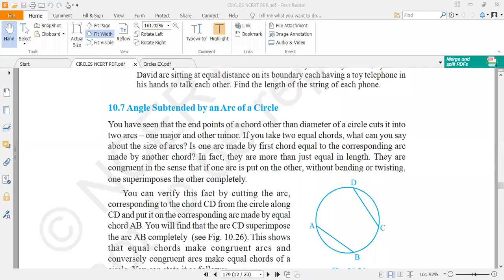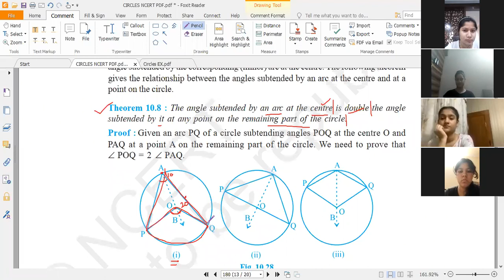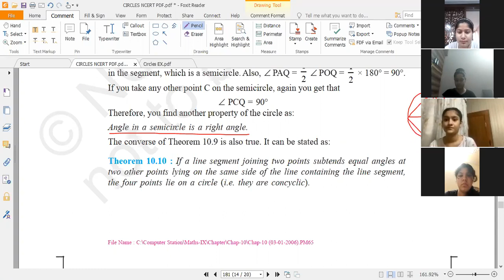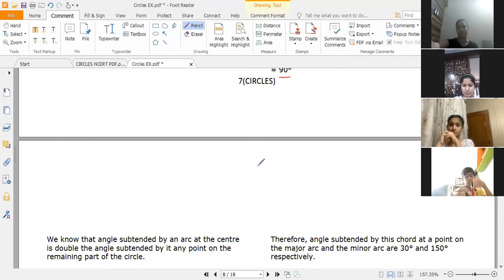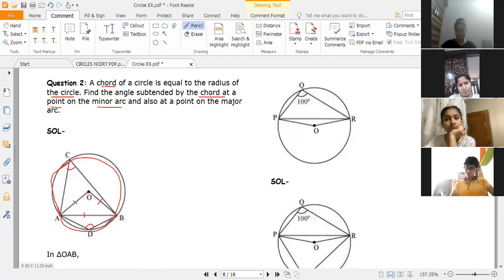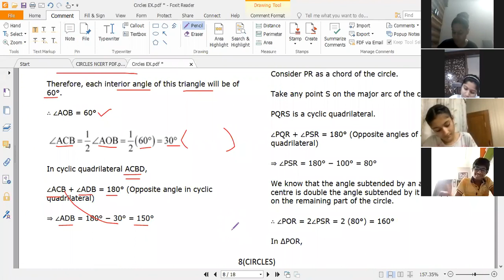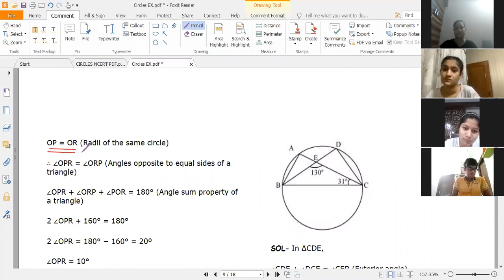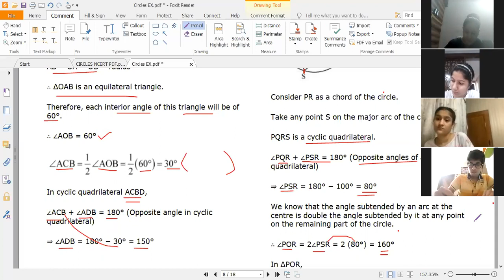Class 9 : Circles - Lecture 5